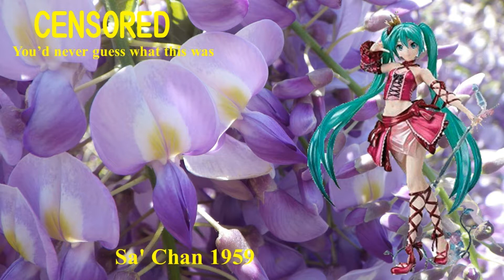【Hatsune Miku】サッちゃん 1959；Sa' Chan 1959【Vocaloid 5】初音ミク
Sa' Chan 1959
サッちゃん
Lyricist: Sakata Hiroo：阪田寛夫
Composer: Ōnaka Megumi：大中 恩
Singer: Matsuda Toshi：松田トシ 1959 ;Mari Yoshiko：眞理ヨシコ

Singer: Hatsune Miku; Vocaloid 5; 初音ミク
Vocaloid Editor： -P
Arranger: -P